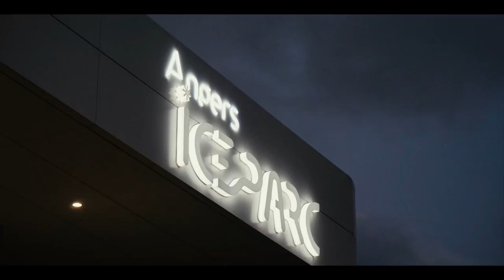Les Sons des Ducs D'Angers - Novembre 2023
Vous les reconnaissez ? 📢

Ils créent vos souvenirs, ils résonnent dans votre esprit ...
De la finesse d'un dérapage sur la glace à vos applaudissements, retrouvez tous les sons de votre expérience aux Ducs d'Angers 🎼